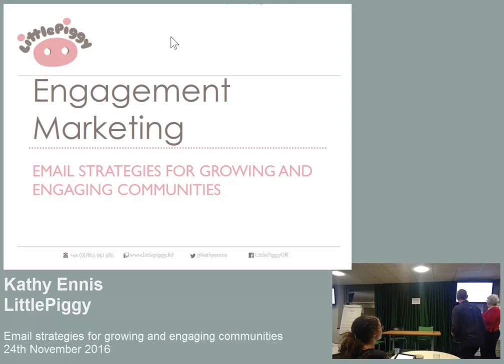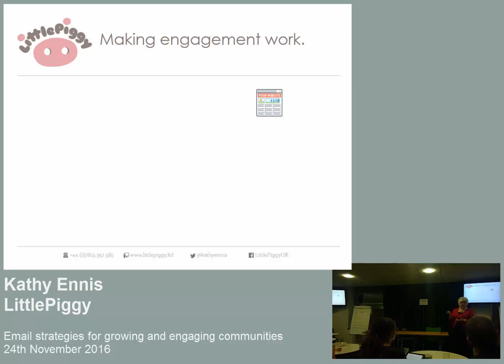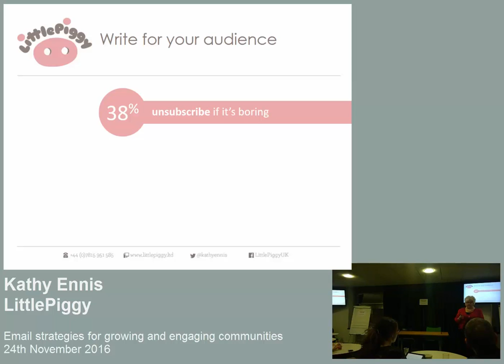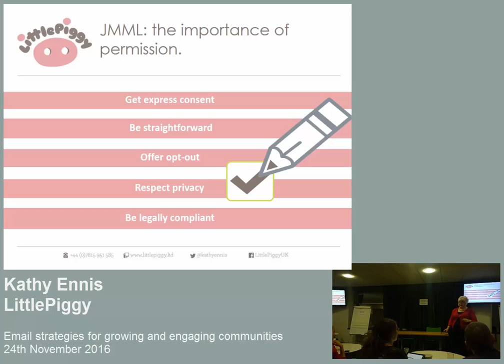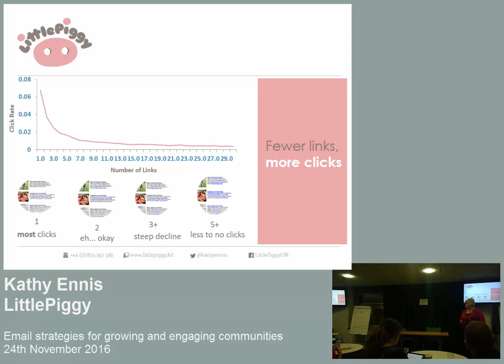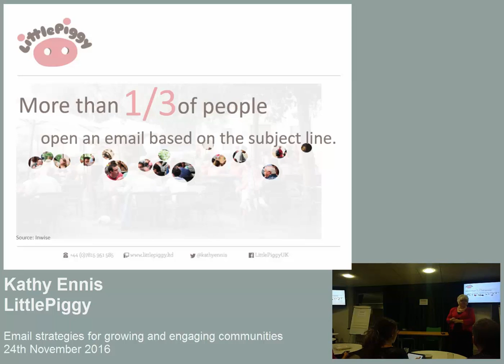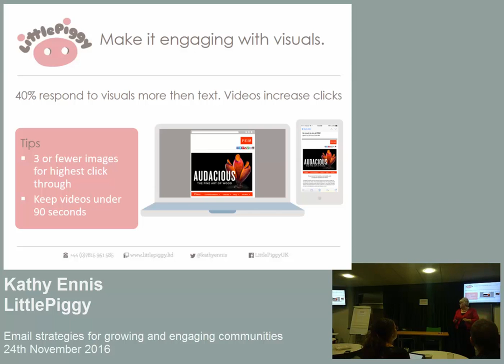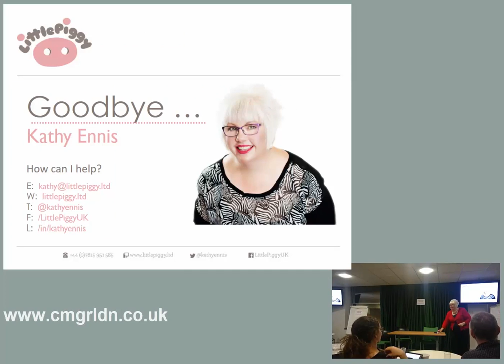Email strategies for growing and engaging communities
Kathy Ennis from LittlePiggy talks at our November meetup.

Kathy Ennis works with people who want to start a business, brand a business or market a business. With extensive experience in business planning, engagement marketing, visual communication and brand creation Kathy has delivered mentoring, business consultancy and training to a wide variety of individuals and organisations. During the meetup, Kathy will share her tips and ideas for effective email marketing, helping you to grow your communities and their engagement.